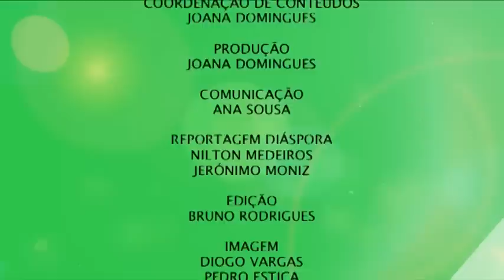STPtv Music - Anna Joyce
A lindíssima Anna Joyce é uma das vozes sensação de Angola, tendo trabalhado com grandes nomes da música como Anselmo Ralph. Amanhã vai estar à conversa com Abigail Tiny Cosme mas até lá dance ao ritmo das duas músicas que ela deixou para os fãs da STPtv! ;)

6ªs feiras e domingos | 20h